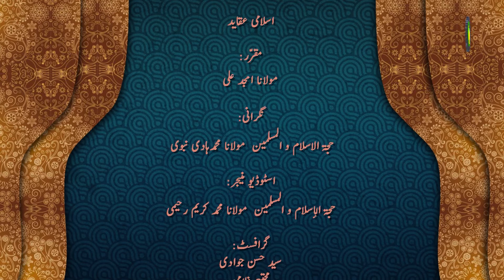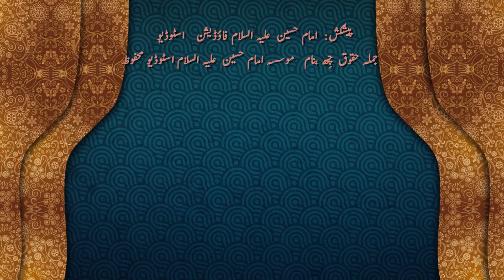96 معادس پیٹھ اعتقاد(قرآن) - مولانا: امجد علی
اسلامی عقاید اور معادس  متعلق  خاص مسائلن ہندس بارس  منز گفتگو چھو پیش یوان کرنہ۔ اور ہر چیز خاطرہ  قرآن دلیل چھی اکھ خاص تہ اہم   دلیل یوان شمار کرنہ۔ اور قیامتس متعلق چھو قرآن کافی ایات شریفن متعلق ذکر آمت کرنہ ۔سورہ اسرا اور اخرتس پیٹھ اعتقاد آسنکس بارس متعلق ذکر۔اور خاص طور انسان گژھ پننِ پننِ زندگی منز قیامت اور معادس متعلق تحقیق اور مطالعہ کرُن ۔